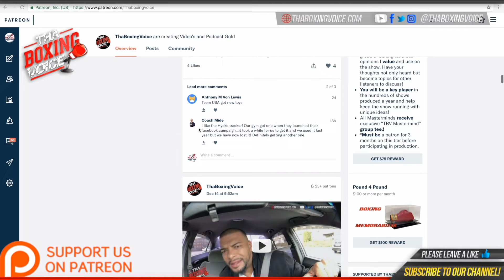🎬 Valdez 🆚 Stevenson main event weigh⚖ highlights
MUSIC CREDIT